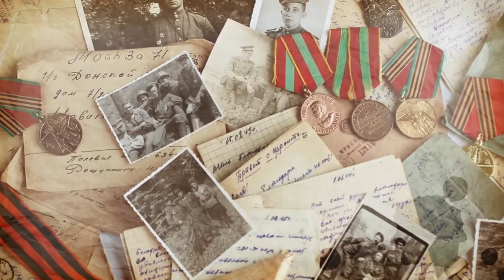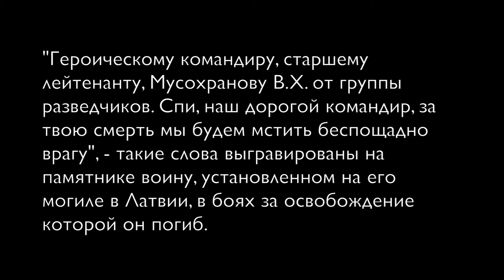Фронтовые письма: дорогой командир. Письмо Вивена Мусохранова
«Героическому командиру, старшему лейтенанту Мусохранову В.Х. от группы разведчиков. Спи, наш дорогой командир, за твою смерть мы будем мстить беспощадно врагу», - такие слова выгравированы на памятнике воину-томичу, установленном на его могиле в Латвии, в боях за освобождение которой он погиб. Его подвиги были отмечены орденами Отечественной Войны I степени и Красной Звезды.

Письмо Вивена Мусохранова читает актёр театра и кино Сергей Колбинцев.